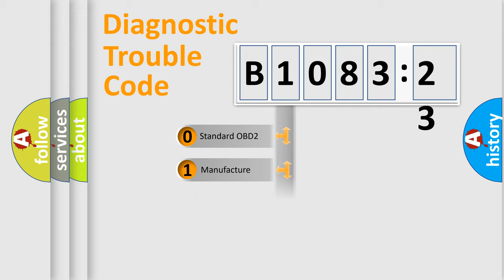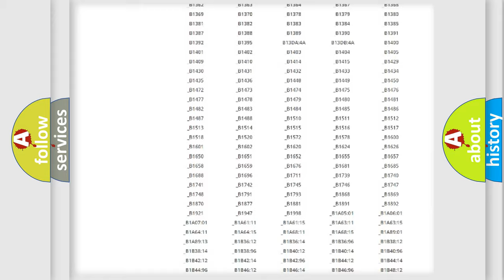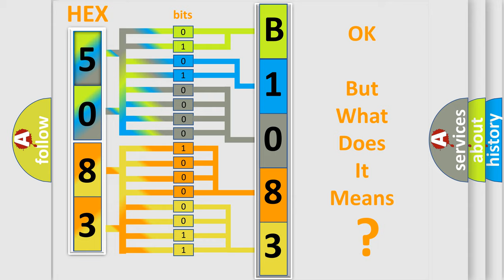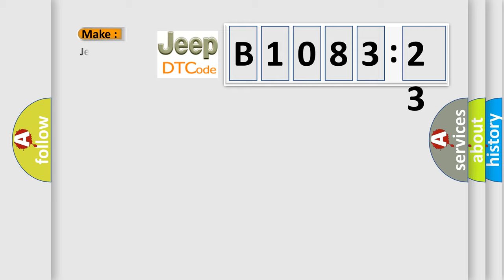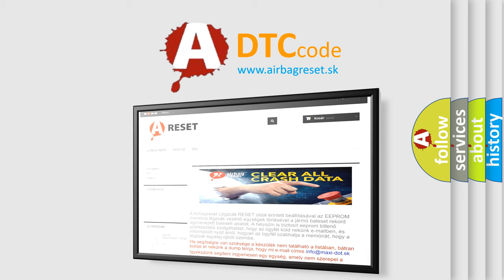DTC Jeep B1083-23 Short Explanation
Contents:
0:21 Basic DTC analysis according to OBD2 protocol standard.
1:48 Insight into programming
2:58 A diagnostically understandable description of the Diagnostic Trouble Code
3:05 Basic error definition

Make:
Jeep
Code:
B1083 23
Definition:
Battery Voltage Low - Circuit Voltage Below Threshold
Description:
If the sensed ignition voltage drops below 9 volts with engine running or vehicle speed present for 100 msec or if voltage is below 7 volts the maturation time changes to 15 ms.
Cause:
CHARGING SYSTEM(A107) FUSED B+ CIRCUIT OPEN OR HIGH RESISTANCE(A111) FUSED B+ CIRCUIT OPEN OR HIGH RESISTANCE(F941) FUSED IGNITION SWITCH OUTPUT CIRCUIT OPEN OR HIGH RESISTANCE(Z913) GROUND CIRCUIT(S) OPEN OR HIGH RESISTANCEANTI-LOCK BRAKE SYSTEM (ABS) MODULE
Failure Type: